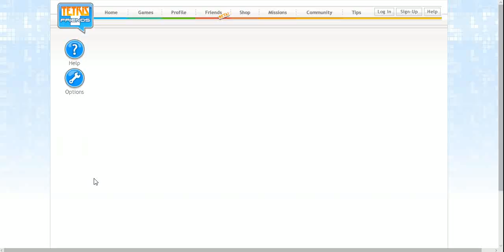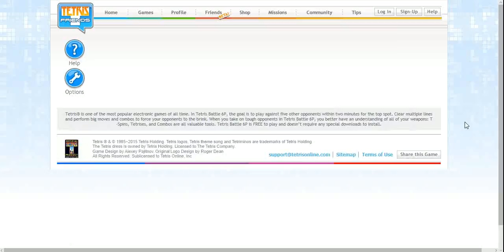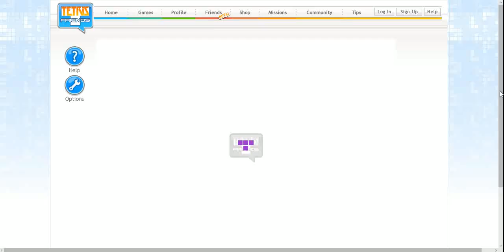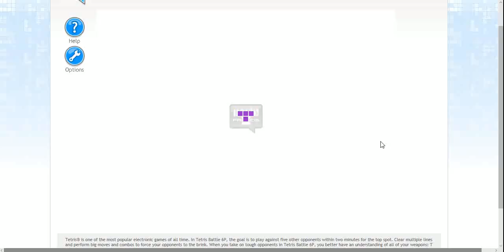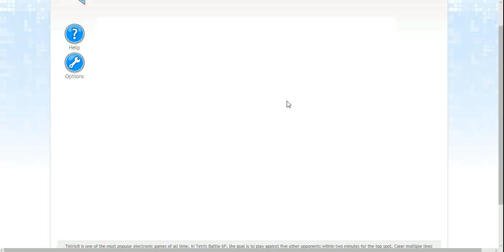I Suck At Tetris